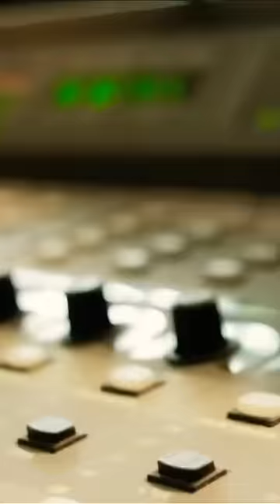Desde Lejos santiagocruz #2022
"¡Gracias por vernos! ¡Que tengas un buen día! 🧡
►Todos los derechos pertenecen a sus respectivos propietarios. ✔ Este video tiene una licencia especial directamente de los artistas y titulares de los derechos.

•T A G S: (IGNORA ESTO)